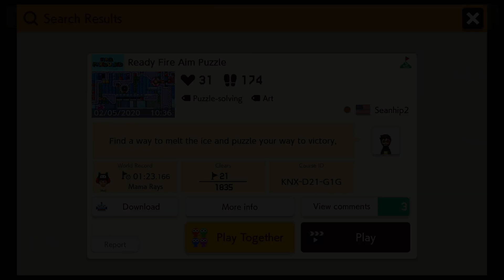Ready Fire Aim Puzzle by Seanhip2 - Super Mario Maker 2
Level ID KNX-D21-G1G